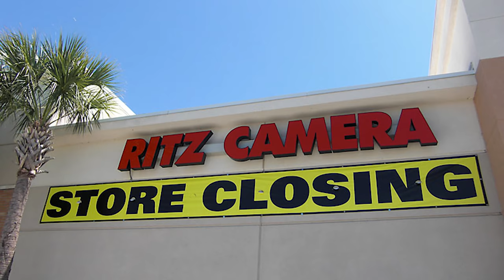ALMOST fired from Ritz Camera before I actually was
In this episode Lee Morris tells the incredible story about how he was almost fired for buying 84 calculators at Ritz Camera for 84 cents.

Gear used in this video:

Rode Broadcaster
Mic Arm
Rodecaster Pro

12-35mm 2.8